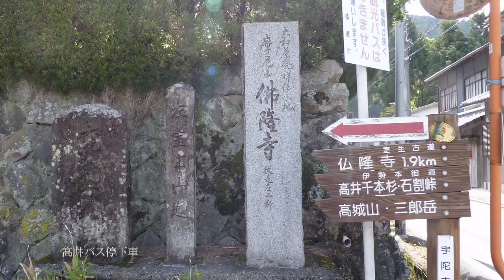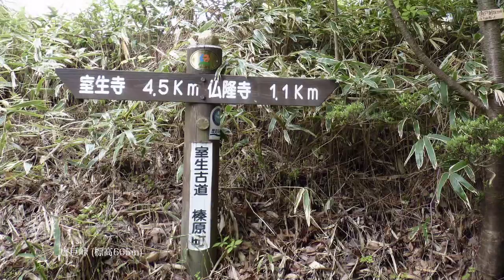2010年、西への旅 - 室生古道: 仏隆寺から室生寺へ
[Tracing the Murou Ancient Footpath: from Butsuryu-ji Temple to Murou-ji Temple]
BGMには、"Daishi Dance" の "From Japan to Japan" と "Suburban" の "Love2"をお借りしてます。